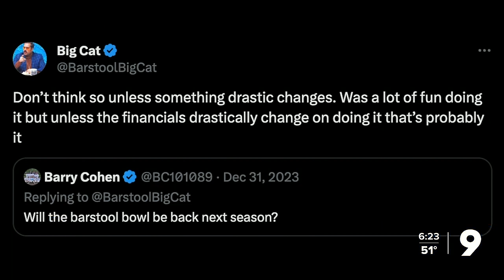What the Arizona Bowl is saying about Barstool Sports' future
Fans look on at The Barstool Sports Arizona Bowl